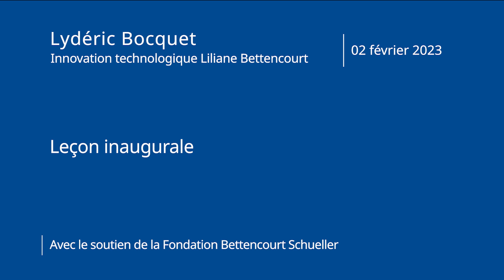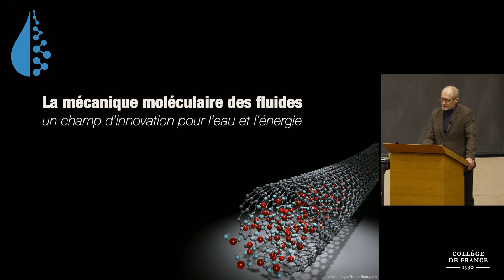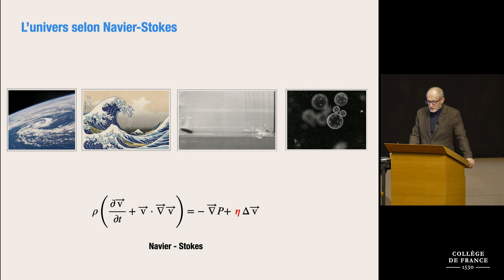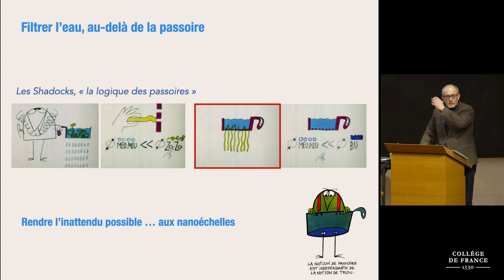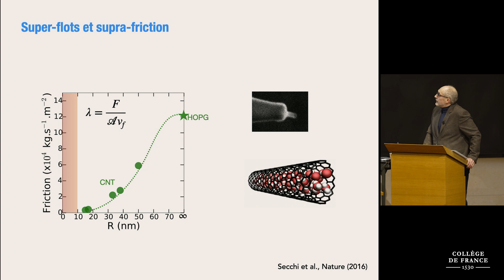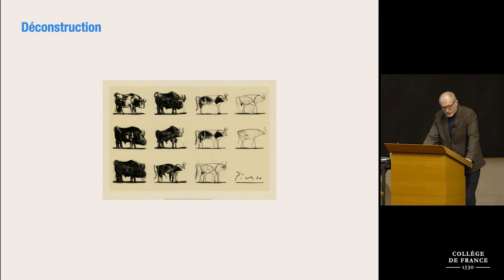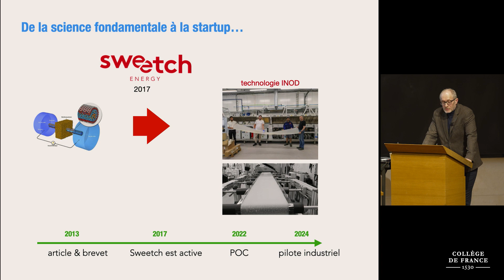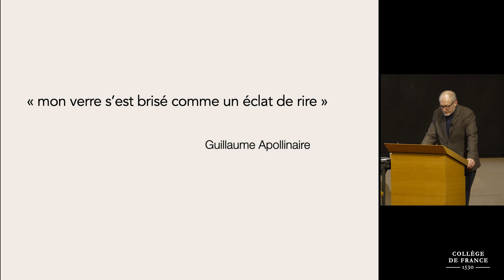La mécanique moléculaire des fluides - Lydéric Bocquet (2023)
La mécanique moléculaire des fluides – un champ d’innovation pour l’eau et l’énergie
Leçon inaugurale de Lydéric Bocquet prononcée le 02 février 2023.
Lydéric Bocquet est professeur invité sur la chaire Innovation technologique Liliane Bettencourt.

L’eau, l’énergie. Deux enjeux de notre monde actuel profondément interconnectés. Deux défis extraordinaires pour notre société, qui nécessitent des solutions extraordinaires. L’impact de la science fondamentale peut être déterminant dans cette lutte. Ouvrir des voies radicalement nouvelles pour alléger les contraintes dans le cheminement vers un monde qui sera nécessairement différent. Mais a-t-on encore le temps ?

La question de l’engagement face au défi environnemental se pose désormais pleinement aux scientifiques. Mais comment concilier le temps de la recherche fondamentale et celui de l’innovation technologique qui s’en inspire ? Comment sortir des laboratoires les découvertes de la science fondamentale dans un minimum de temps ?